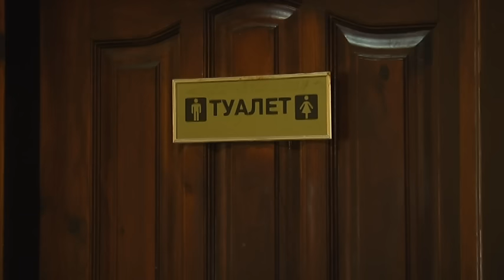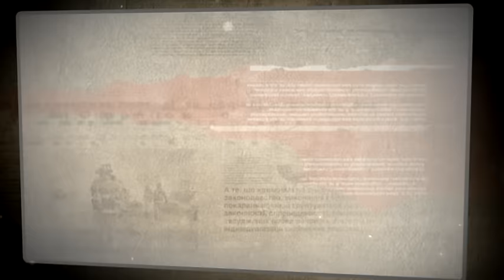У Луцьку поліція ось уже другий тиждень безуспішно шукає арештанта СІЗО, який скоїв зухвалу втечу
Він небезпечний і досі розгулює на свободі
У в’язня був чіткий та сміливий план. Зі скаргами на болі в животі «швидка» у супроводі двох поліцейських доправила його в міську лікарню. Вже в медзакладі він узяв в заручники своїх конвоїрів, сів на таксі і накивав п’ятами. Втікач, попереджають у поліції, має зброю і може бути небезпечним. Поки його шукають, прокуратура взялася за поліцейських, які «проспали» втечу небезпечного злочинця